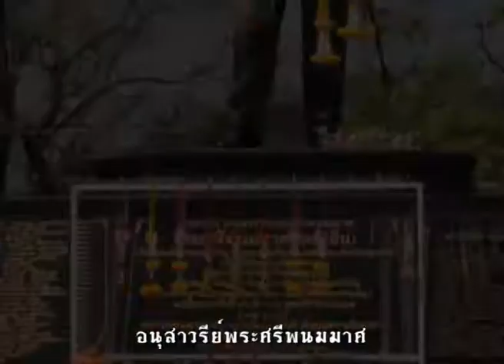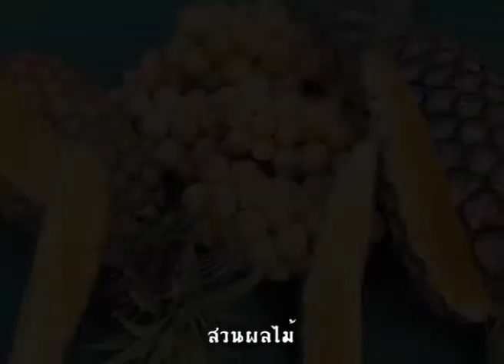Demo 14-2-56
ไอซ์มีเดียแพร่ ICEMEDIA โดยบริษัท อินเตอร์โมบายท็อปเซอร์วิส จำกัด